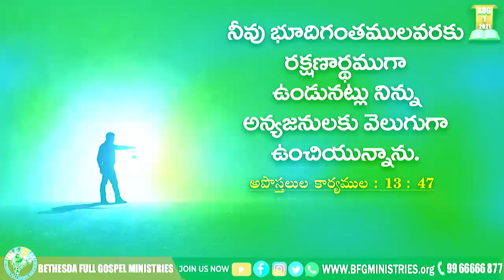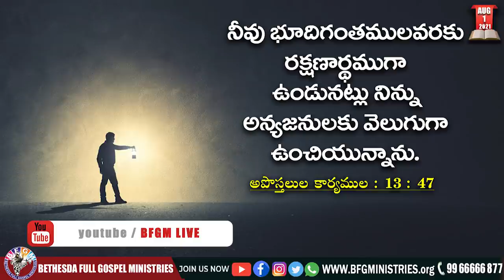Today's promise 01.08.2021 | BFGM LIVE